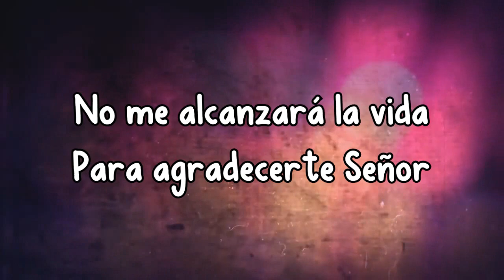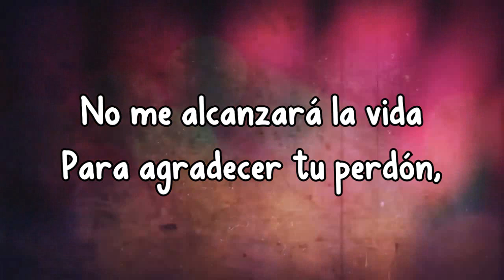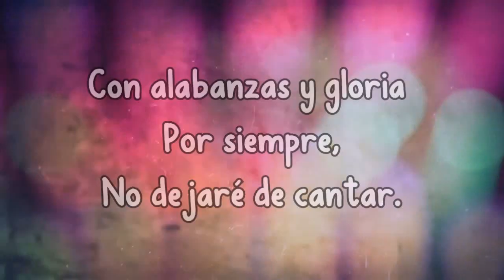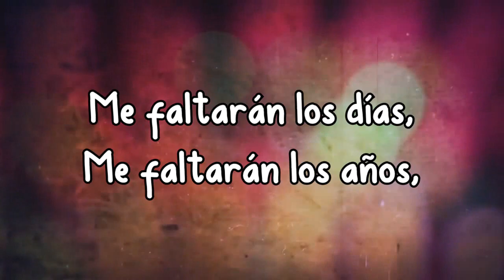No me alcanzará la vida - Paula Sepúlveda - Musica Cristiana Con Letra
♫Me faltaran los días, me faltarán los años
Me faltará la vida, para agradecer
Todos los días Señor🎶

Créditos:
Composición: Coros unidos
Idea reversión: Paula Sepúlveda
Voz: Paula Sepúlveda